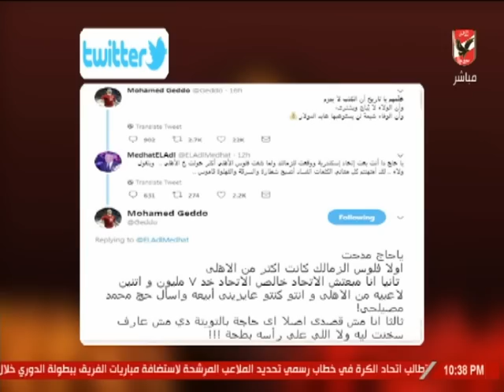‏القيعي: "قضية جدو" كانت العقود في الزمالك مزورة.. وجدو مكنش يعرف أن الأهلي هيضمه ولا لأ